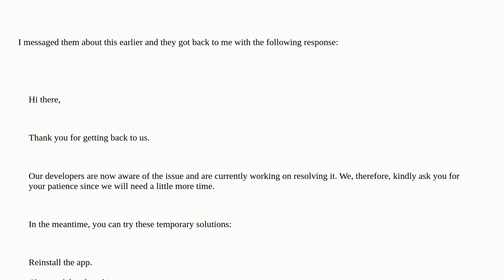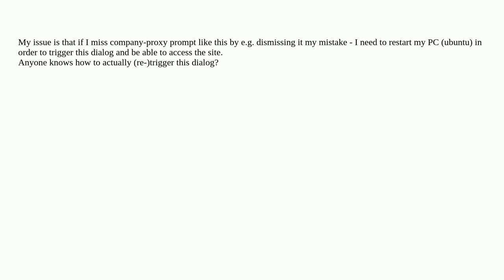The proxy requires username, password issue in Google Chrome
google-chrome google-chrome-extensions vpn proxy